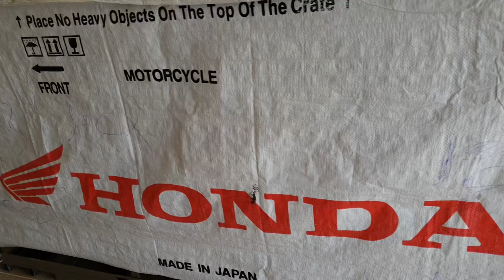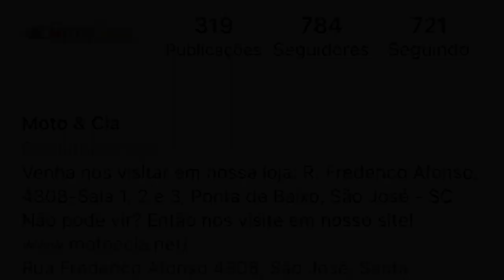CHEGOU A 450R 2021 ! Meu sonho...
Salveeeee pilotaiada do braaaaaap insano !!! Mais um vídeo do @VIDADEPILOTO no ar !
Agradecer a toda equipe da @motoecia  por ter nos mostrado como é a chegada, como funciona a ativação e entrega de uma moto 0KM !!!
Eles são de SÃO JOSÉ - SC !

🆘 veja como é...!